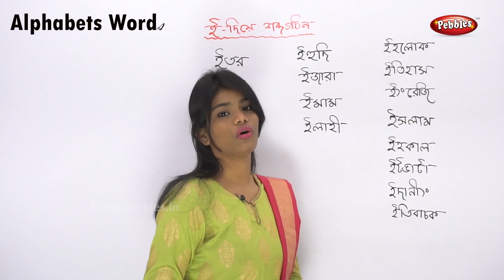Alphabet Words Bengali | ই - দিয়ে শব্দ গঠন | Learn Bengali Two and Three Letter Words